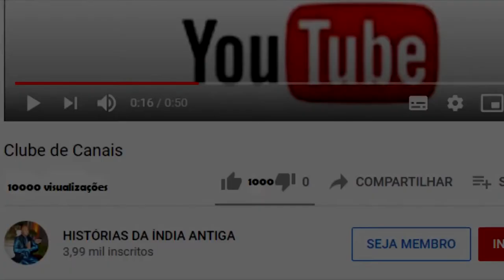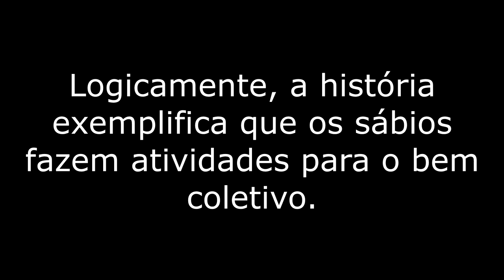A IRMÃ DA DEUSA LAKSMI